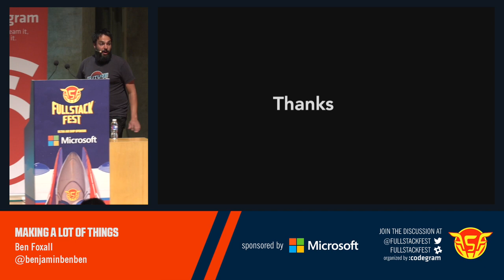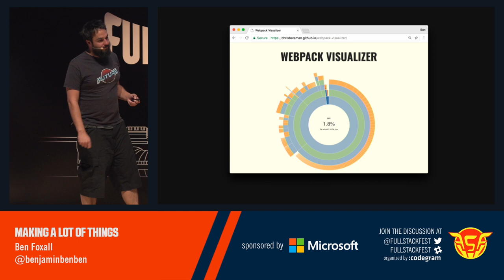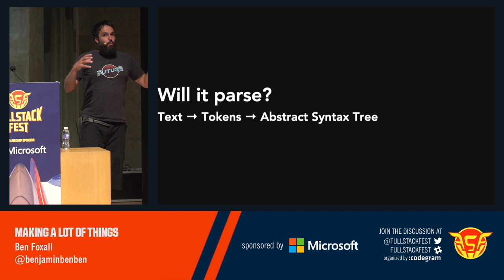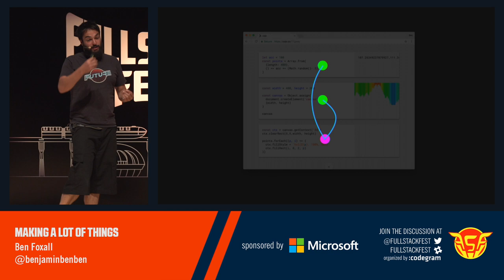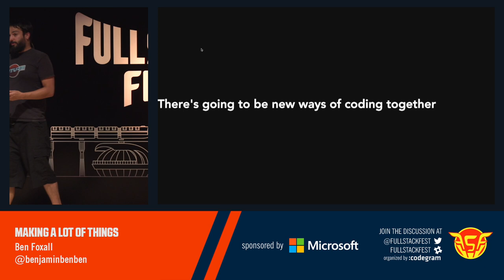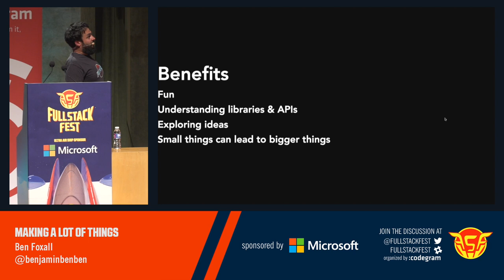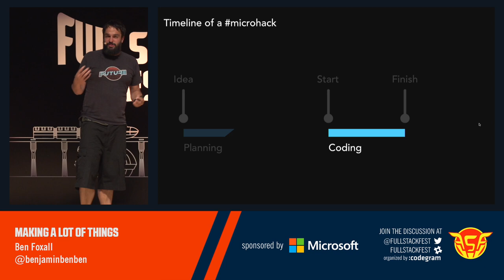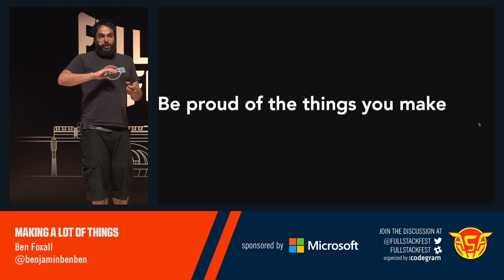Making a lot of things (Ben Foxall)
There's a satisfaction in creating something.

Taking a concept, chat or sketch and being able to implement something that people can interact with is one of the wonderful things about the area that we work in.

I'll talk about what it means to be creative, it's benefits, and how we can optimise our approaches to building software & projects to make the most of ourselves.

Together, we'll explore how to make things that are able to be used to build something bigger.

Ben is a freelance developer based in Oxford. He's worked on a wide range of projects - and is particularly into data, the web, and visualisation. He enjoys challenging the way that we interact with technology, and is known for interactive demos.